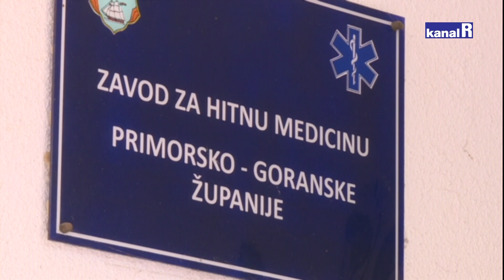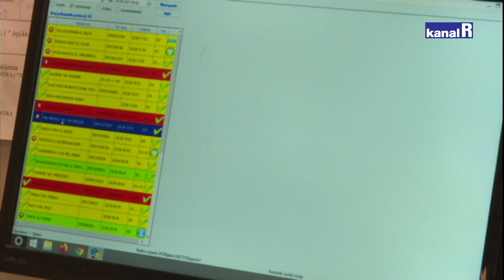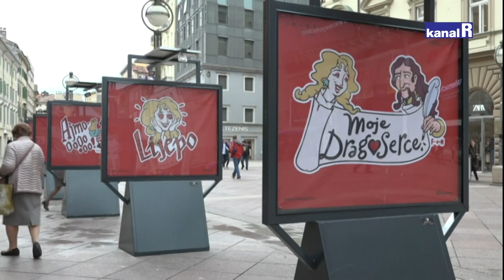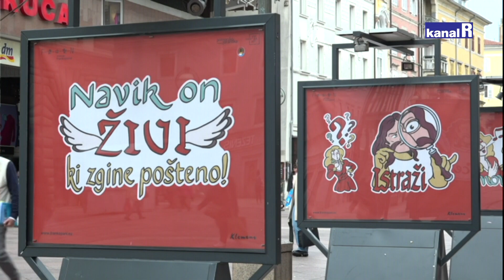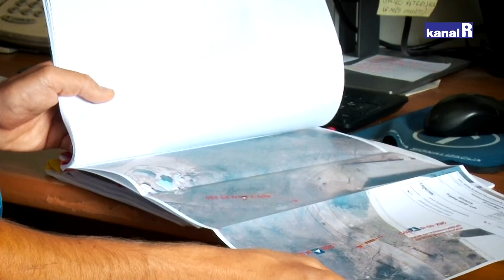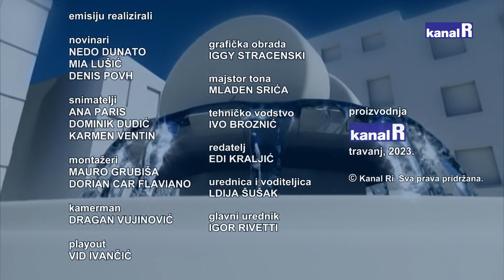Planet Ri - 27.04.2023.